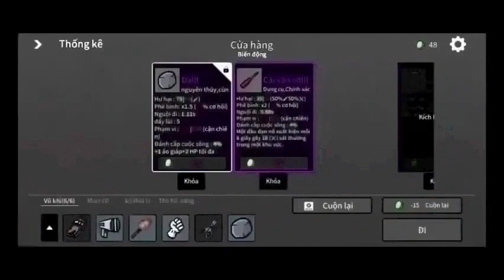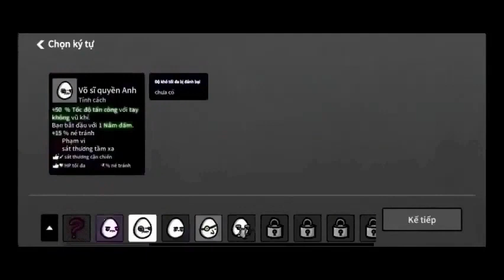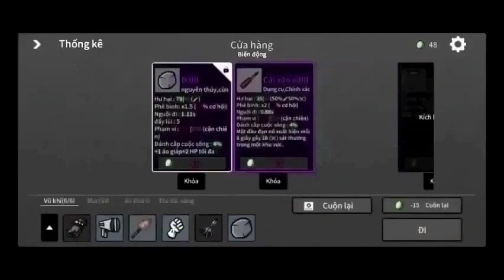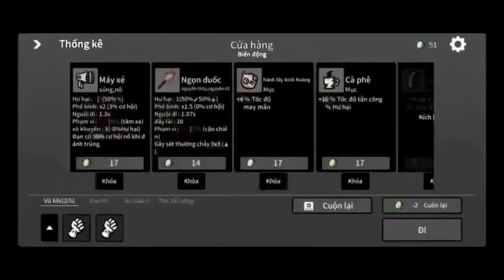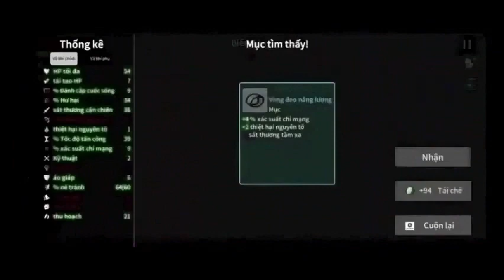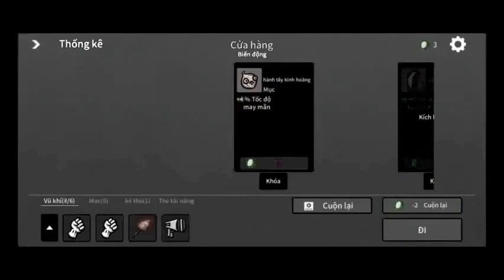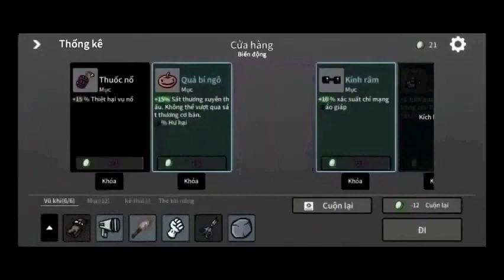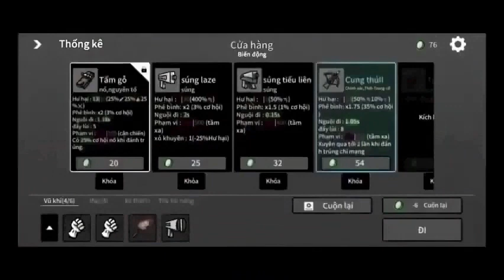Chấp Ma Thuyết Minh Tập 161